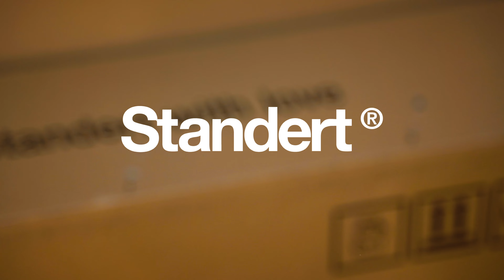Standert Kreissäge RS Bike Build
Building up Len's Kreissäge RS Blazing Beige, the first in Dubai. Cockpit is now upgraded to full carbon with Chris King headset.

Not your ordinary build. Enjoy.